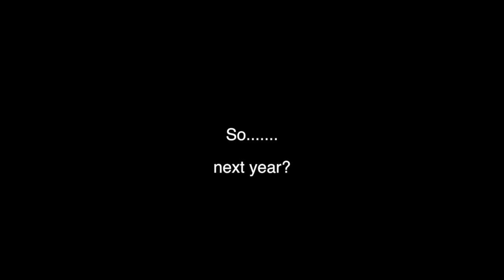We're Doing a Sequel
2014 Music Video for Bridgwater College Staff